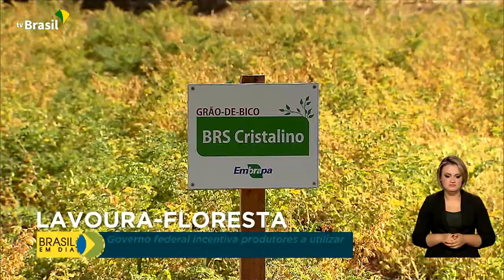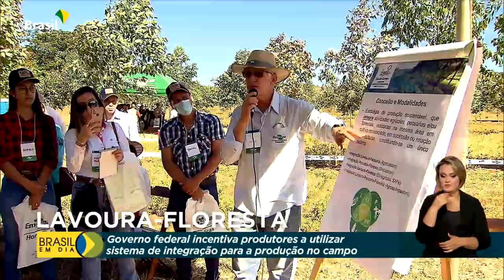Agricultura | Sistema lavoura-pecuária-floresta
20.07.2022 - O Governo Federal tem incentivado produtores a utilizar o sistema sustentável de integração lavoura-pecuária-floresta para diminuir a emissão de gás carbônico na atmosfera.